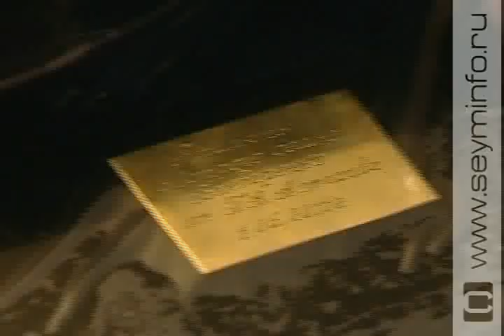Астахов прислал курской семье подарок